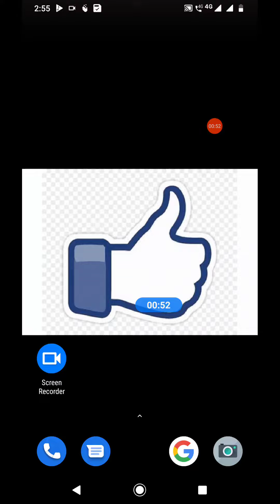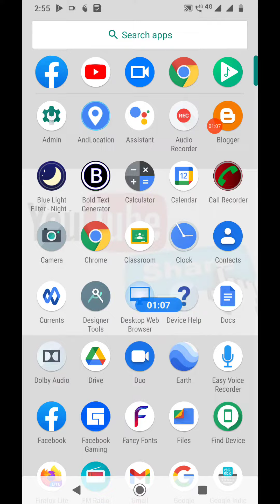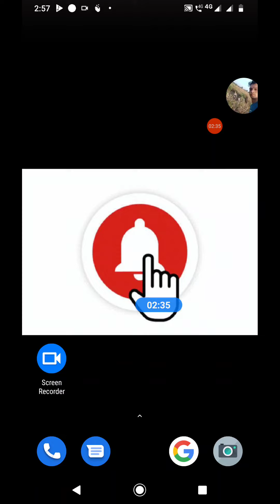Facebook Par Friend Ka Birthday Kaise Check Kare?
How to find birthdays on facebook 2021 ? | Facebook par Friend ka Birthday kaise Check kare|Facebook Se Date Of Birth Kaise Pata Kare || How To See Date Of Birth On Facebook

Facebook par friend's birthday kaise dekhe ? Facebook par friend ka birthday kaise check kare|how to find birthdays on Facebook|Facebook friends ka birthdays kaise dude

Best Youtube Equipment/Gadgets I Had used & recommend to Others Youtubers :

1.Head Phone With Mic
1A.Smart Wireless Head Phone
1B.My SMARTWATCH
1C.My Smart Mobile Stand
2.Noise Free Boya Mic
3.Smart Android Mobile
4.Smart Mobile Gimble
5.Smart Wireless Mic
6.My Smart DSLR
7.My Smart Vlogging Camera
8.Duel Mic for Interview
9.Smart Windows Laptop For Editing
10.My Smart My Macbook pro
11.My Smart iMac
12.My UltraWide Monitor Screen
13.Smart Tripod Stand
14.Smart DSRL HANDLE GIMBAL
15.SMART LIGHTING SETUP
16.My Smart DRONE
17.SMART LENS 50MM PRIME
18.SMART Lense 70-200mm ZOOM
19.SMART 24-105MM INDOOR
20.SMART Gopro